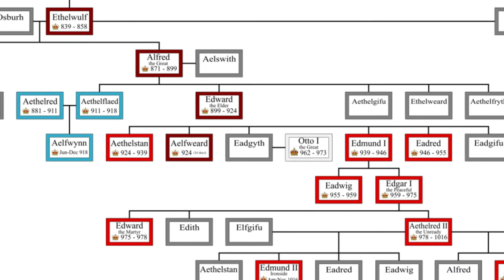Cerdic | Kings of Wessex | 519-534 | The first of the Kings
Cerdic was the first king of Wessex, in a line that stretches all the way to the modern day and The Queen.

The Anglo-Saxons had many kings people don't know the true story of. We tell them here.